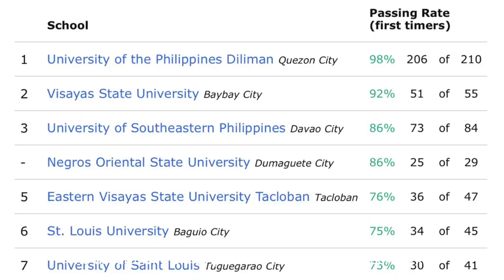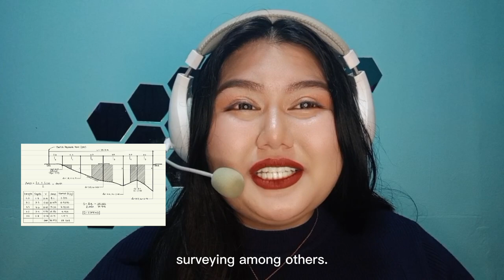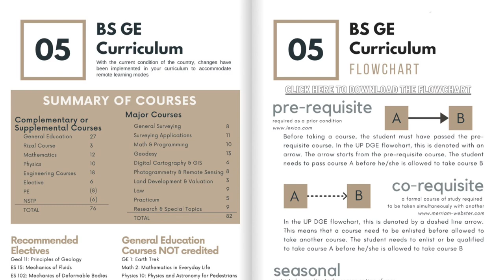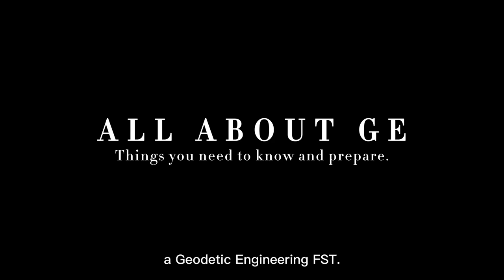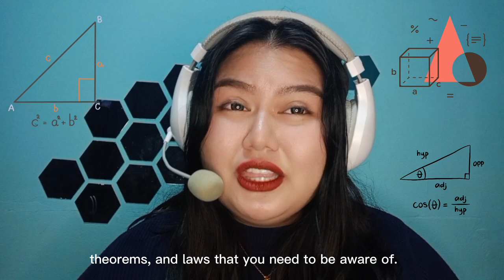GEar UP - UP Diliman Department of Geodetic Engineering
Check out the official website of the UP DGE and TGACP

If you are a DGE freshie and haven't joined the following groups yet, request to join through the following links:
DGE Batch 2022 FB Group:

For more information and updates of the department, like and follow the following pages:
UP Department of Geodetic Engineering:

Lastly, for further questions and clarifications, kindly refer to our official directory